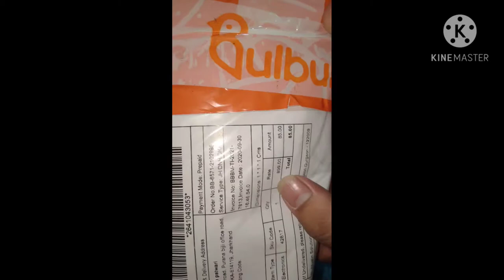🔥bulbul app loot product unboxing|| part 2 video of bulbul unboxing || extension board unboxing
👉👉 for your heavy demand we decided to make a new telegram channel for fast loot updates JOIN OUR NEW TELEGRAM CHANNEL FOR FAST UPDATES of loot offers

👉👉search on telegram - @aayushpatwari